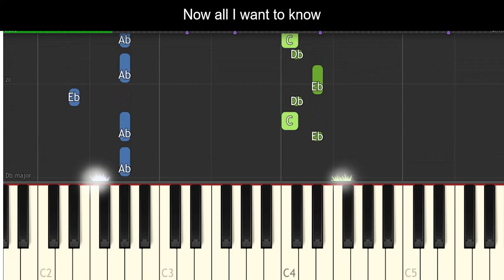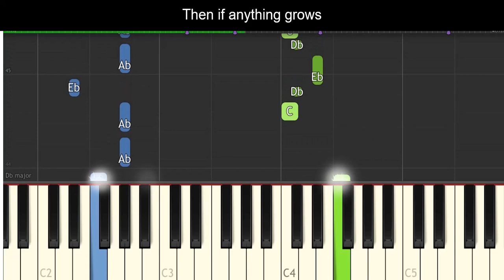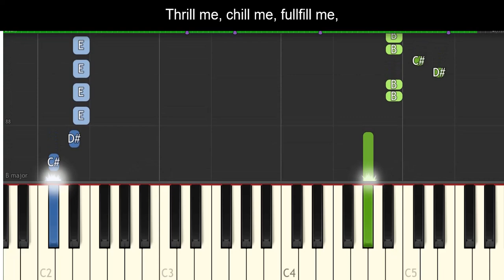Rocky Horror - Touch a Touch a Touch a Touch Me - Piano and Lyrics